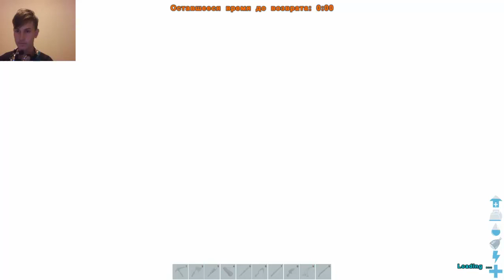ПОШЛИ НА АЛЬФА МЕГАПИТЕКА!!! ▶ARK Survival Evolved◀ #19